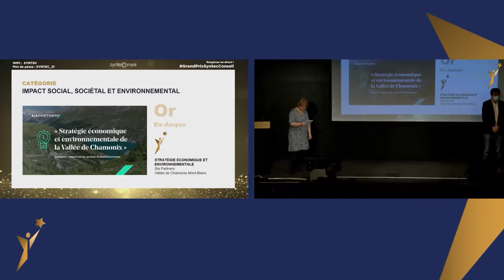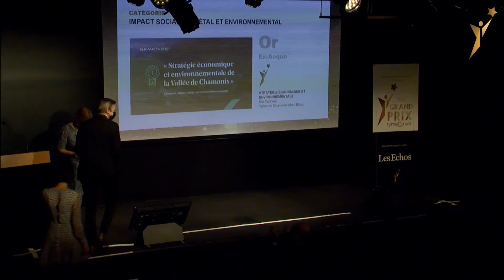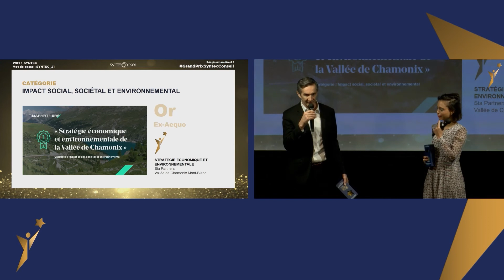Grand Prix Syntec Conseil 2021 : SIA PARTNERS x CHAMONIX, lauréats Or ex aequo...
Catégorie Impact social, sociétal et environnemental : Lauréats Or ex aequo | SIA PARTNERS et VALLÉE DE CHAMONIX-MONT-BLANC pour « Stratégie économique et environnementale ».
Dans le contexte du réchauffement climatique, Sia Partners a accompagné la Communauté de Communes de Chamonix Mont Blanc dans la transformation et la mise en place de sa stratégie économique durable à court et moyen terme, grâce à la sollicitation de 60 acteurs économiques clés du territoire, et à la combinaison de techniques de facilitation, d’expertises métier et de connaissances terrain.